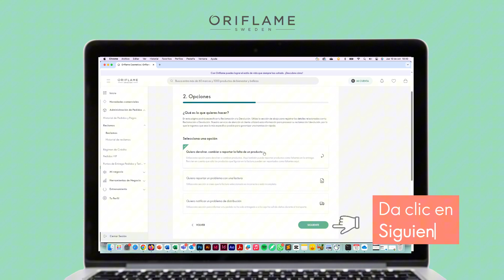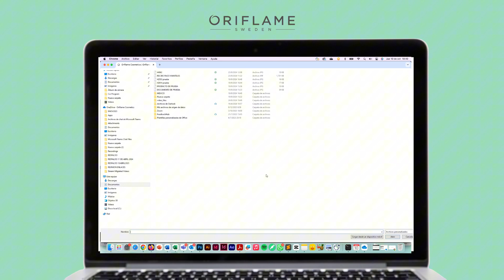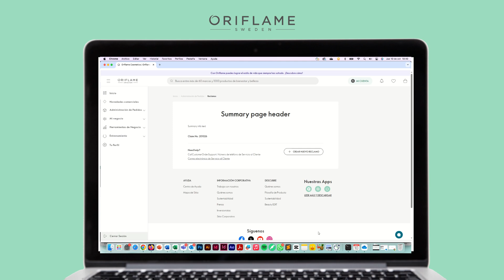Nuevo Proceso de Reclamos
¿Necesitas realizar un reclamo de producto?
Mira el tutorial y descubre cómo hacerlo más fácil: